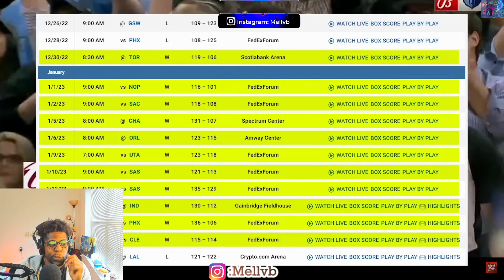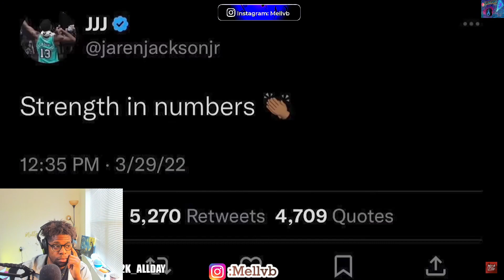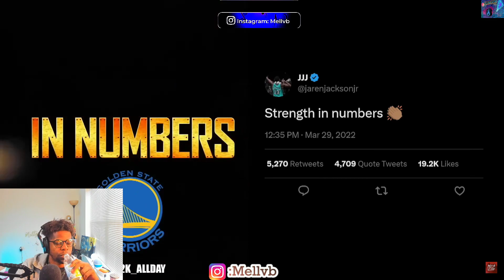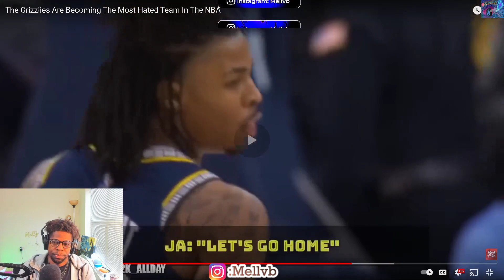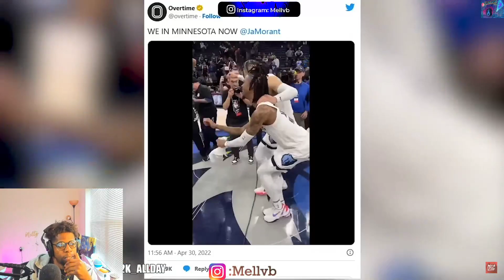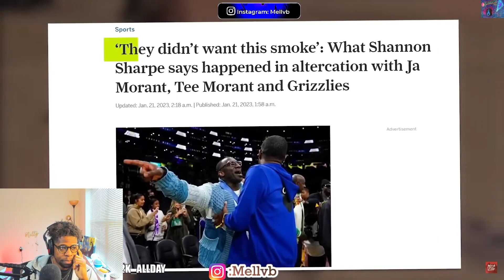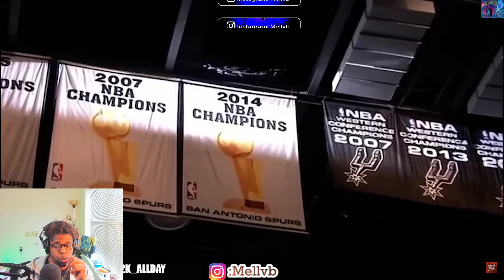DILLON WHAT IN THE WWE?! The Grizzlies Are Becoming The Most Hated Team In The NBA |REACTION To MJ2k